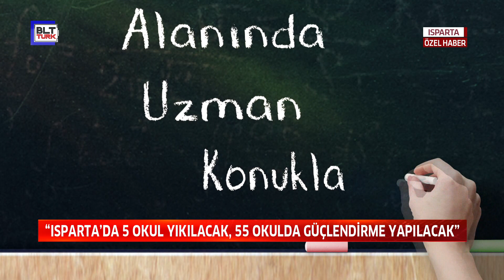ISPARTA’DA 5 OKUL YIKILACAK, 55 OKULDA GÜÇLENDİRME YAPILACAK